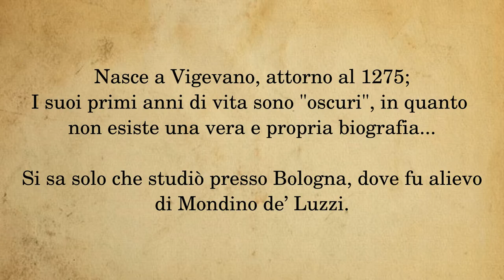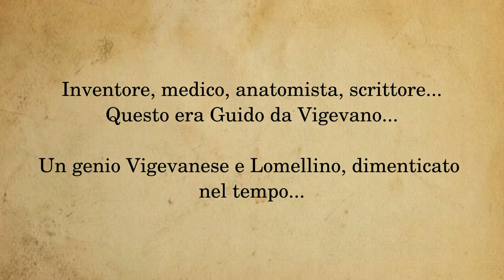Guido da Vigevano: un genio dimenticato.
Guido da Vigevano, innovatore, anatomista, medico ed inventore...